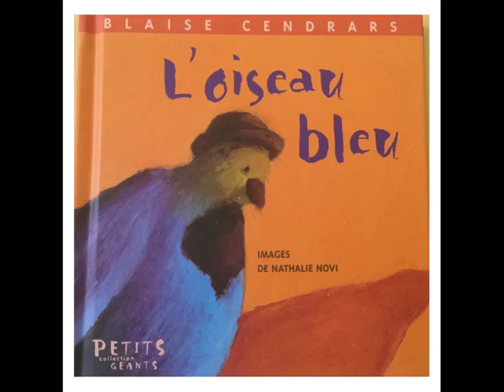PETITS POEMES DU LUNDI